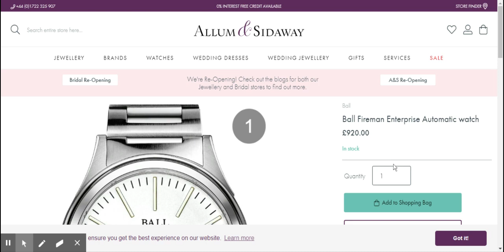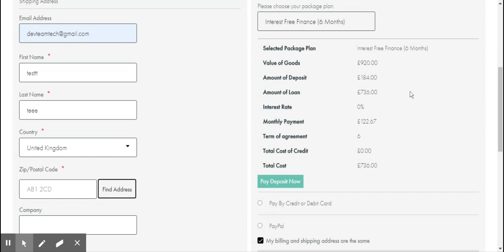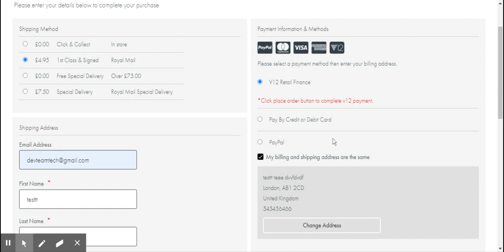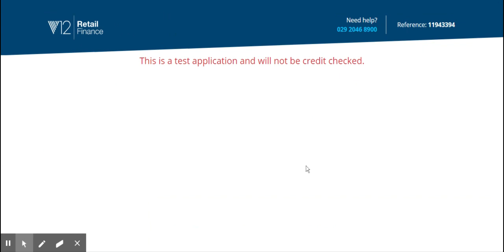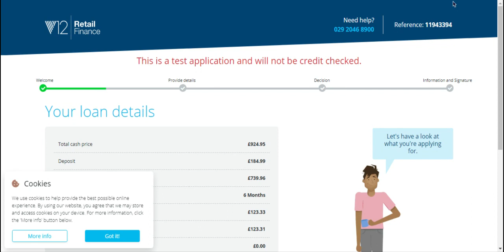V12 finance deposit pay before start application